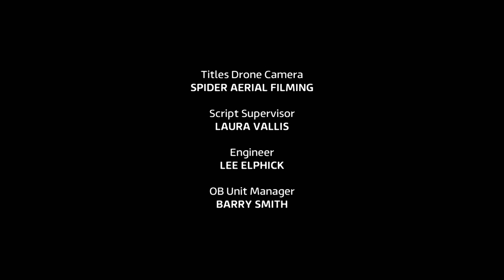James Martin's Saturday Morning Series 6: Episode 37 - Saturday 28th October 2023 Halloween Special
James is back and is joined by Alfie Boe - who will be chatting and performing - while serving up recipes for mackerel, tarte tatin, apple cake and chicken Kyiv.